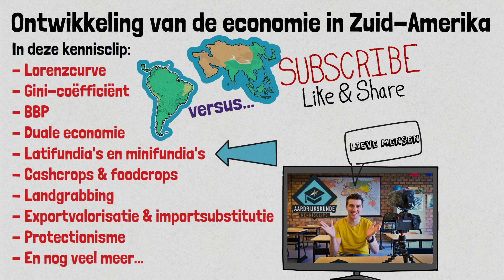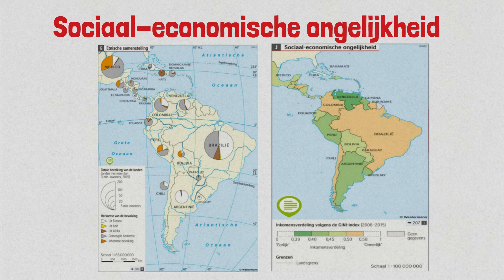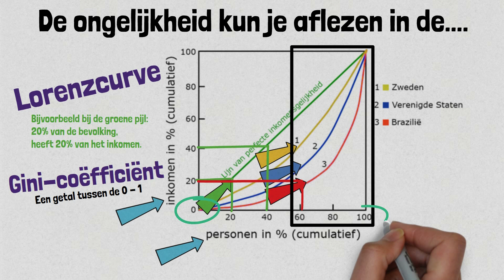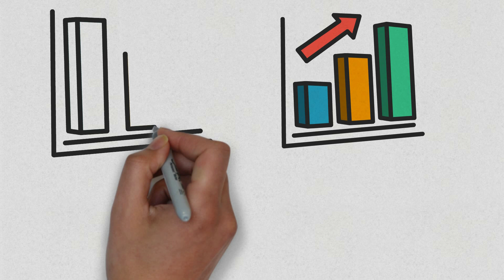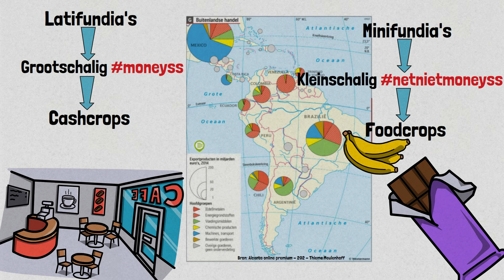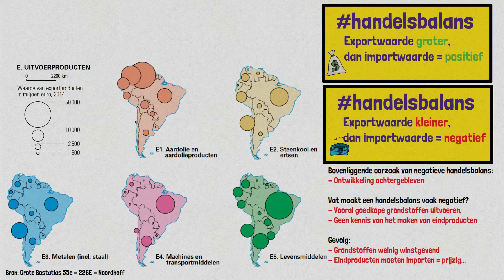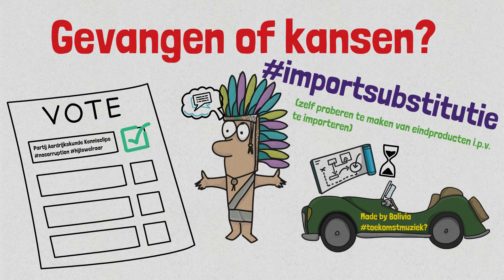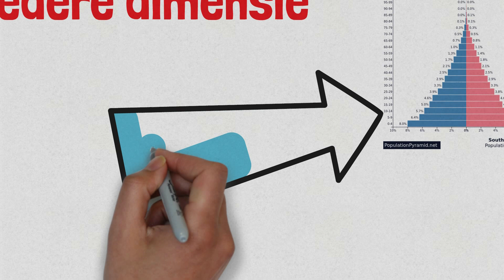Ontwikkeling van de economie van Zuid-Amerika | Examentraining HAVO & VWO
In deze examenserie zal ik je voorbereiden op het thema Brazilië of heel Zuid-Amerika! We bespreken in deze kennisclip de volgende begrippen:
1. Lorenzcurve
2. Gini-coëfficiënt
3. BBP
4. Duale economie
5. Latifundia's & minifundia's
6. Cashcrops & foodcrops
7. Landgrabbing
8. Exportvalorisatie & importsubstitutie
9. Protectionisme
10. En ga zo maar door!

Mocht je nou nog vragen hebben dan hoor ik het graag in de comments! Succes met de voorbereiding op je (school) examen! YOU CAN DO THIS!

Vind je de video's handig en kun je mijn inspanningen wel waarderen? Draag dan je steentje bij door te doneren. Vergeet niet je naam erbij te zetten zodat ik je kan bedanken. Link om te doneren:

THANKS!
Geen zin om een heel boek te lezen en ben je meer van het leren van samenvattingen? Dan zijn er hier een aantal goede bundels te verkrijgen! Doe er je voordeel mee: